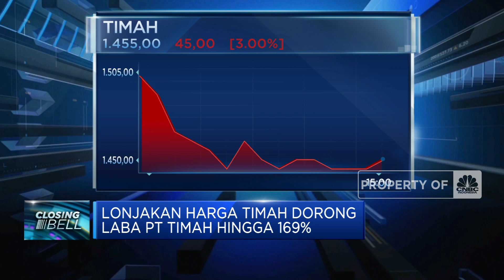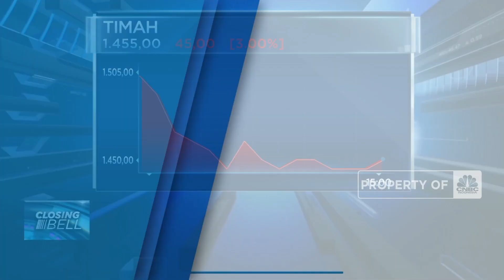Pendapatan Turun, PT Timah Cetak Laba Rp 270 M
Berita lainnya
Dana Kereta Cepat Bengkak, Jokowi-Xi Jinping Batal Coba 2022?

PT Timah Mencatatkan Kinerja Keuangan Yang Cukup Baik Pada Semester I/2021. Harga timah yang sedang naik menjadi pendorong laba meskipun pendapatan dan produksi menurun.

Simak informasi selengkapnya dalam program Closing Bell di CNBC Indonesia (Rabu, 08/09/2021) berikut ini.